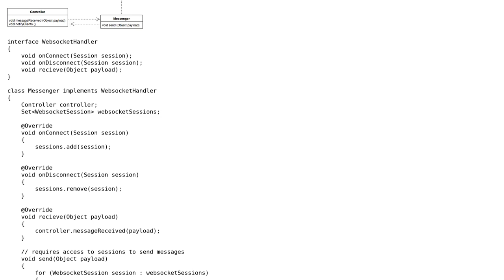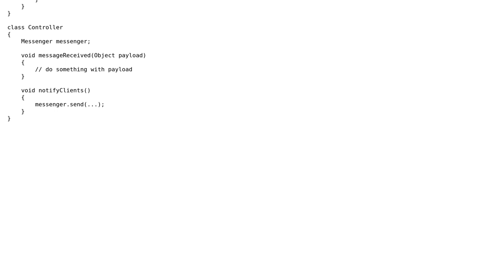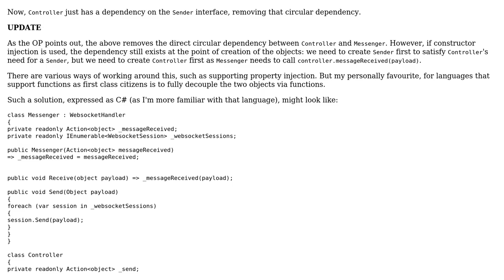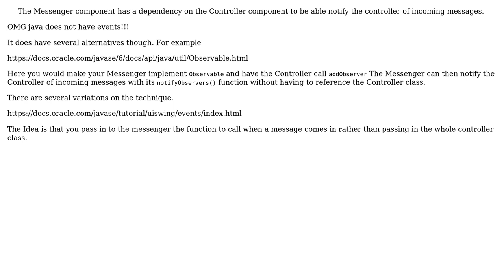Resolving circular dependency between two classes (3 Solutions!!)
Resolving circular dependency between two classes

With thanks & praise to God, and with thanks to the many people who have made this project possible! | Content (except music & images) licensed under CC BY-SA | Music | Images & others | With thanks to user Vitalii Vasylenko user Robert Hunt user Ewan user David Arno and the Stack Exchange Network Trademarks are property of their respective owners. You are responsible for your own actions.